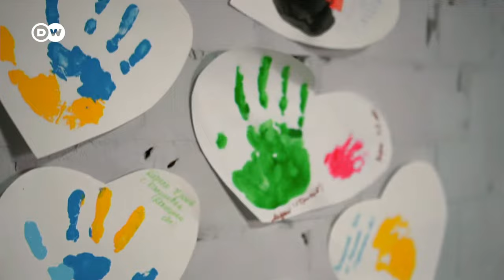Opera Gala 'Rebuild Ukraine': famous arias by Mozart, Verdi, Puccini, Donizetti, Handel and others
World-famous opera arias for a good cause. At the First Charity Opera Gala RebuildUkraine on April 19, 2024 at Konzerthaus Berlin, international stars sing arias by Mozart, Verdi, Puccini, Donizetti, Offenbach, Handel, Gluck, Massenet and others. The concert will be accompanied by the Ukrainian Freedom Chorus and the Deutsches Symphonie-Orchester Berlin (DSO), conducted by Keri-Lynn Wilson.

Program:
(00:00) Video about a care center for traumatized children in Kiev
(02:52) Welcome by Johann von Bülow, host of the evening
(08:36) Speech by Harald Christ, Founder and Sponsor of the Opera Gala “Rebuild Ukraine”
(18:14) Speech by Johannes Hahn, EU Commissioner for Budget and Administration
(22:18) Speech by Kai Wegner, Governing Mayor of Berlin
(33:59) "Overture" from the Opera “La forza del destino” (Giuseppe Verdi)
(42:04) “Dio, che nell'alma infondere” from the Opera “Don Carlo” (Giuseppe Verdi)
(49:28) “Ebben? Ne andrò lontana” from the Opera “La Wally” (Alfredo Catalani)
(53:55) “Melodia”, Ukrainian Song (Myroslav Skoryk)
(58:46) “È strano! - Ah, fors'è lui - Sempre libera” from the Opera “La Traviata” (Giuseppe Verdi)
(1:09:10) ”Meditation” from the Opera “Thaïs” (Jules Massenet)
(1:15:34) “Хто вбив його?“ (Who killed him?) From the Opera “Taras Bulba” (Mykola Lysenko)
(1:22:01) “Piangerò, la sorte mia” from the Opera “Giulio Cesare in Egitto” (George Frideric Handel)
(1:29:43) “Deserto in terra” from the Opera “Dom Sébastien, roi de Portugal“ (Gaetano Donizetti)
(1:37:18) “Va, pensiero” from the Opera “Nabucco” (Giuseppe Verdi)
(1:42:48) Talk with conductor Keri-Lynn Wilson about her Ukrainian roots and the founding of the Ukrainian Freedom Orchestra and Choir
(1:47:05) Honoring two journalists who report on the Russian war of aggression and the situation in Ukraine
(1:47:54) Laudatory speech by the actress Iris Berben
(1:56:21) Speech by Kathrin Eigendorf, TV Journalist and War Correspondent (ZDF)
(1:59:22) Speech by Robert Schneider, editor-in-chief of Bild-Zeitung, in place of award winner Paul Ronzheimer, Journalist, War Reporter and Book Author (Axel Springer SE)
(2:02:20) Honoring mezzo-soprano Nicole Chirka
(2:06:20) “Bella figlia dell’amore” from the Opera “Rigoletto” (Giuseppe Verdi)
(2:13:58) “Sì. Mi chiamano Mimì” from the Opera “La Bohème” (Giacomo Puccini)
(2:19:29) “Anna's Aria” from the Opera “Stolen Happiness” (Yuliy Serhiyovych Meitus)
(2:24:53) “Barcarole” from the Opera “Les contes d’Hoffmann” (Jacques Offenbach)
(2:29:15) “Che farò senza Euridice” from the Opera “Orfeo ed Euridice” (Christoph Willibald Gluck)
(2:34:14) “Agnus Dei” from the “Coronation Mass“ (Wolfgang Amadeus Mozart)
(2:41:31) Handover of donation check
(2:44:05) Speech by Wladimir Klitschko, founder of WeAreAllUkrainians
(2:58:34) “National Anthem of Ukraine” (Mychajlo Werbyzkyj)

Artists:
NICOLE CHIRKA | Mezzo-Soprano
STEPHEN COSTELLO | Tenor
ELSA DREISIG | Soprano
OLGA KULCHYNSKA | Soprano
ANDRII KYMACH | Baritone
NINO MACHAIDZE | Soprano
SAMUEL MARIÑO | Soprano
MAURO PETER | Tenor
PRETTY YENDE | Soprano
DIANA TISHCHENKO | Violin
DEUTSCHES SYMPHONIE-ORCHESTER BERLIN
KERI-LYNN WILSON | Musical Director
UKRAINIAN FREEDOM CHORUS

The charity gala is about demonstrating solidarity with Ukraine. It aims to raise funds for the rebuilding of the country and bring the issue to the public's attention. The donations will be used to set up community centers for traumatized children in the cities of Kherson, Donetsk, and Zaporizhzhia, which have been severely damaged by the war. It is one of the important projects of the aid organization WeAreAllUkrainians, which works hand in hand with the Ukrainian partner organization Save Ukraine.

The major charity event is organized by the Harald Christ Foundation for Democracy and Diversity, which since 2020 has been committed to supporting socially disadvantaged families and children, strengthening diversity, and promoting artistic and cultural work. The patron of the gala is the President of the European Commission, Ursula von der Leyen. Co-patron is the Governing Mayor of Berlin, Kai Wegner. The artists waived their usual fees for this good cause.

To donate, please transfer your contribution to this account: Harald Christ Stiftung für Demokratie und Vielfalt, subject: Benefizgala RebuildUkraine, IBAN: DE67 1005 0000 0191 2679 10, BIC: BELADEBEXXX. The Harald Christ Foundation is responsible for donations and provides information on how they are used